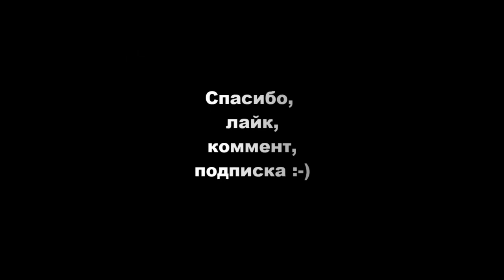ПОТЕРЯ ИНТЕРЕСА К ЖИЗНИ | JULI ROSE